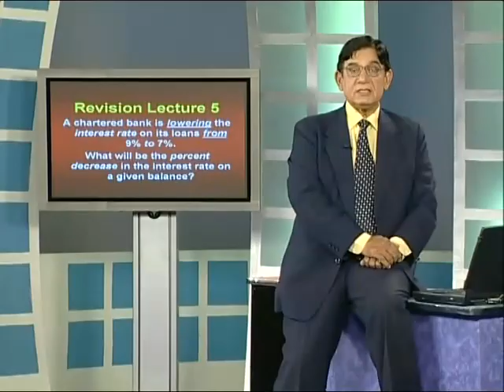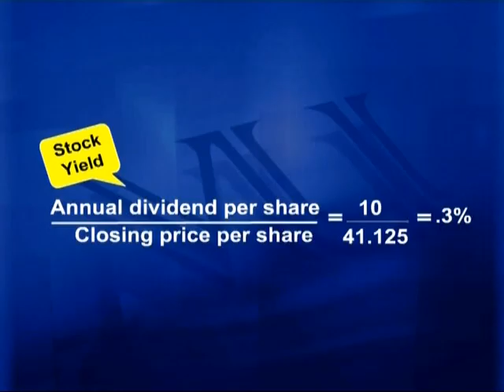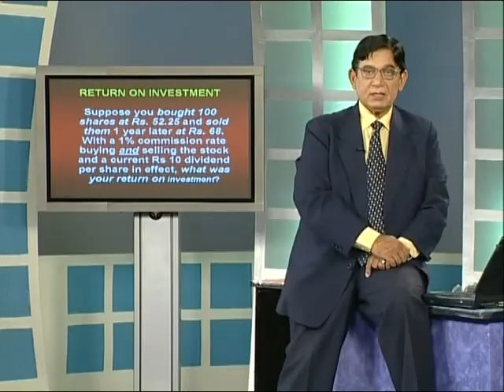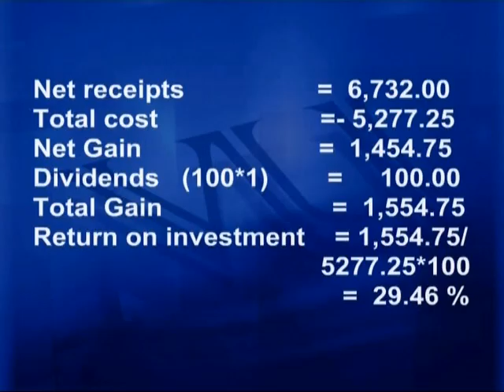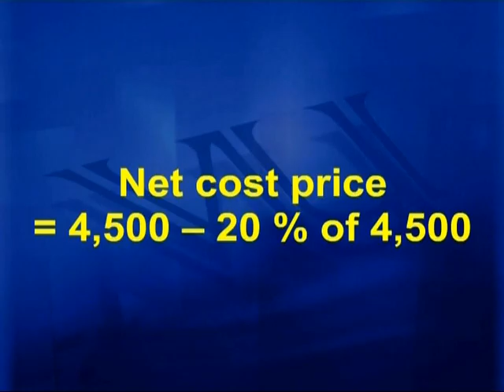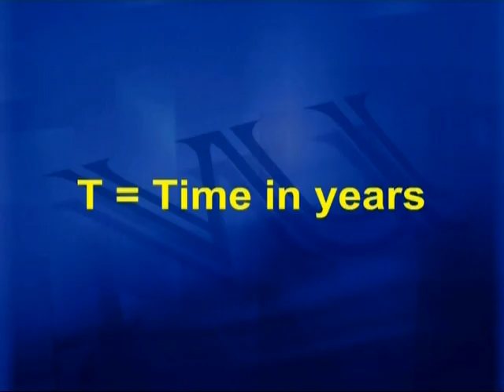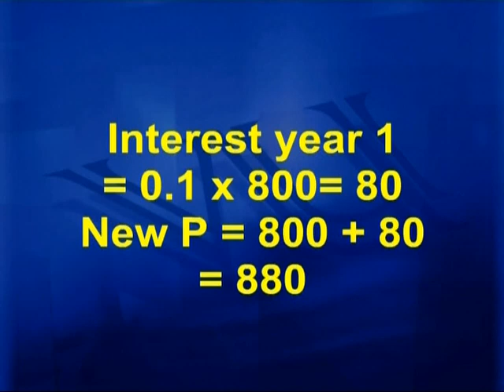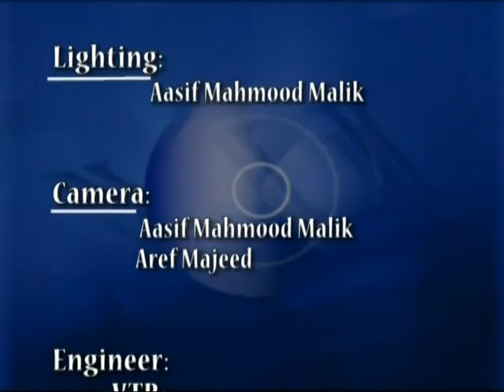MTH302_Lecture06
MTH302 Business Mathematics and Statistics